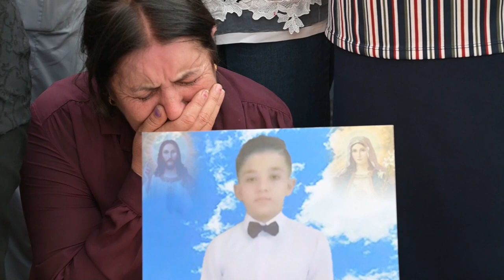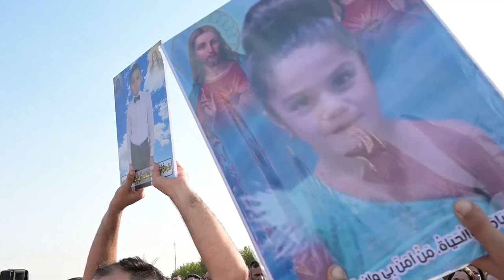Un nuevo incendio masivo en Irak convierte una boda en una tragedia con 114 muertos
Un nuevo incendio masivo en Irak durante la celebración de una boda a la que asistieron más de medio millar de personas ha dejado al menos 114 muertos y más de 200 heridos, una tragedia que ha conmocionado el país y que ha vuelto a poner el foco sobre la corrupción y la negligencia relacionada con la infraestructura.